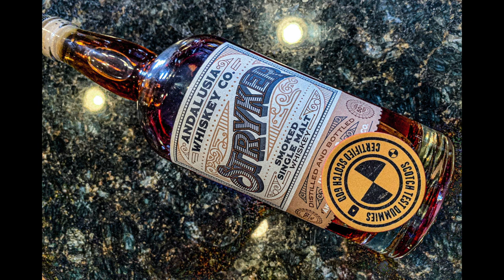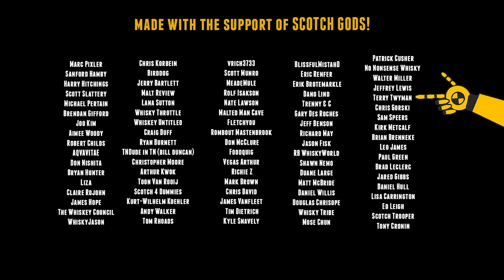Andalusia Whiskey Co. Stryker Smoked Single Malt Texas Whiskey